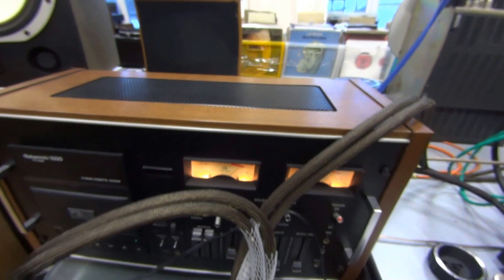Recording on Nakamichi 700ZXE from Nakamichi 1000, Episode 3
Disco Maxi-Single Compilation
ANNA Audio GU-48 SE Amp
Trio LS-505
Tchernov Reference MK II IC